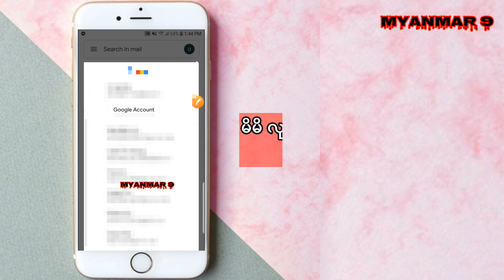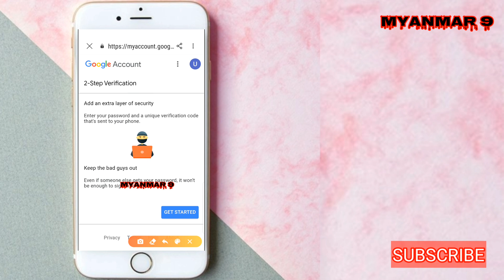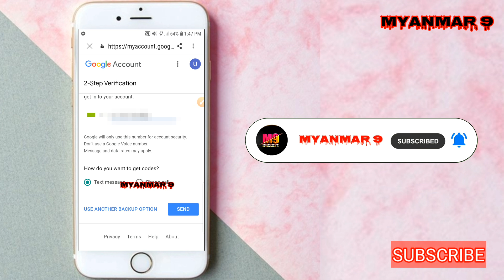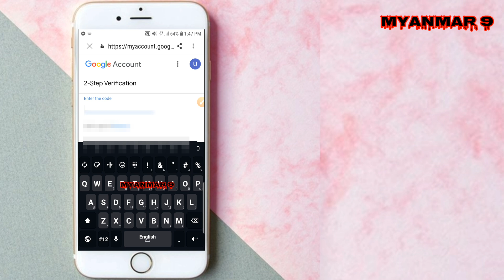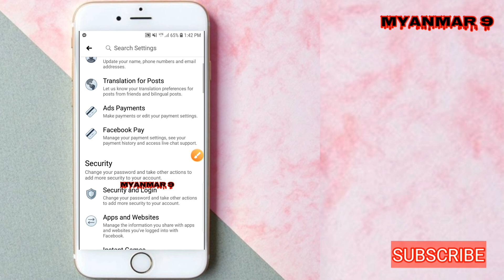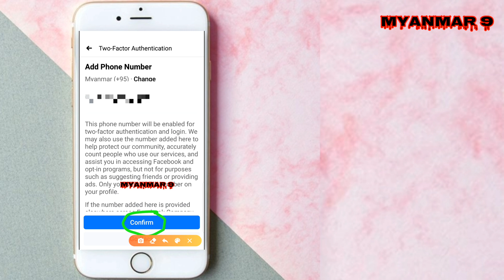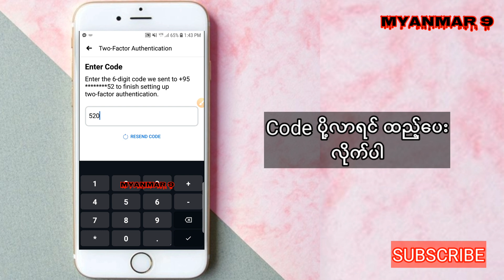Passwordသိသွားရင်တောင်မိမိခွင့်​ပြုချက်မရှိပဲဝင်လို့မရအောင်ပိတ်ထားနည်းFacebook and Gmail Tow Setup.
Phone call background photo နဲ့ Dialer
screen background ကို မိမိချစ်သူပုံ or

Report ထုရင် လွယ်လွယ်နဲ့ Log မကျအောင်
Facebook တရားဝင်အကောင့် ဖြစ်အောင်

ကိုယ့်ချစ်သူ ဘယ်သူ့့တွေကိုအသဲပေးထား
လဲ Fri add ထားလ​ည်းသူမသိအောင်ပြန်

Messenger Active Now ကို မမြင်စေချင်

Internet Data အကုန်သက်သာအောင်
လိုင်းသုံးနည်း How to save my mobile

Facebook မှာ Post တင်တဲ့အခါ မမြင်စေ

Song: Happi
Artist: Mangoo